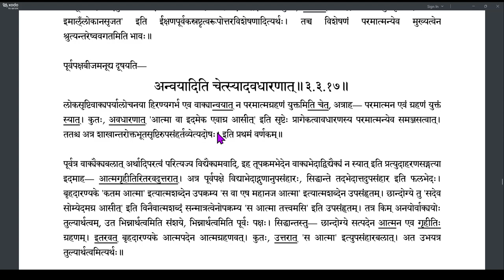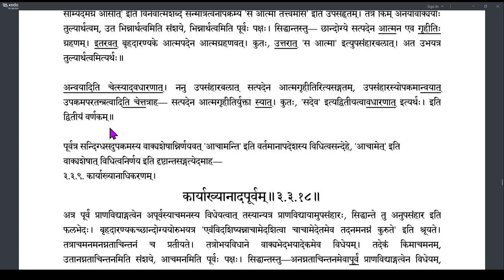Brahmatattvaprakashika 128 (3.3.16-3.3.17)